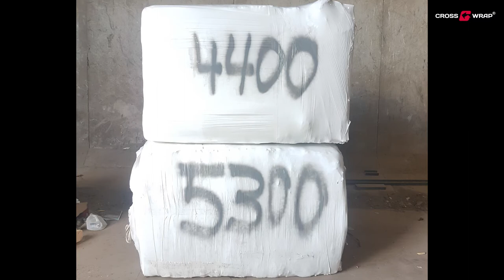Cross Wrap Direct Bale Wrapper and optional netting unit - No need for ties, straps or bags.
Not even the heaviest of bales are any problem, when wrapping is done with fully automatic CW Direct Bale Wrapper. The heavy duty Cross Wrap equipment gives your operation unmatched efficiency and helps to grow your business.

Update your 2-ram baler with Cross Wrap Direct Wrapper to unleash your operations full potential.